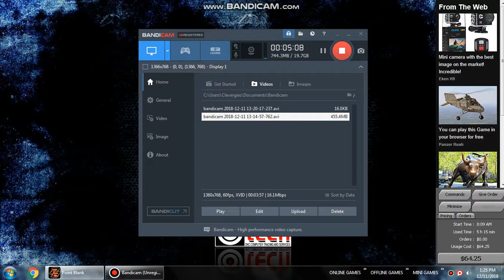Point Blank Gameplay Practice Mode